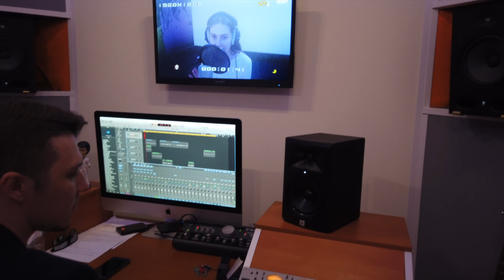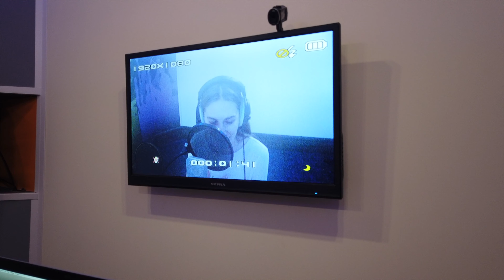Отбор актеров в мюзикл "Мелодия зеркал"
Действие мюзикла «Мелодия Зеркал» происходит в двух реальностях, где представлены два мира:
современный и XIX век.
Два, казалось бы разных человека, находят общее в разных временных отрезках.
Связывает двух главных героев Марию и Ивана конечно же любовь к музыке.
Ему нравится образ жизни и мир прошлого, а также человеческие отношения тех времен.
Мария является идеалом и воплощением его мечты.
Еще немного и съемки фильма начнутся.
Вы увидите  съёмочный процесс первыми в наших следующих постах,
если будете  за ними следить.
Всё только начинается, впереди много захватывающих эпизодов и красивой музыки!!
Ваш Martin Verdi.